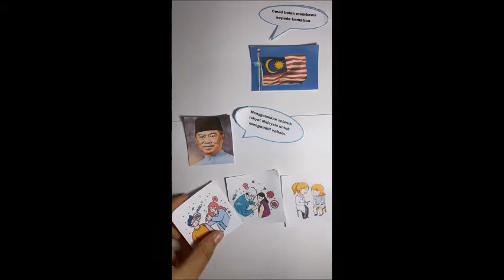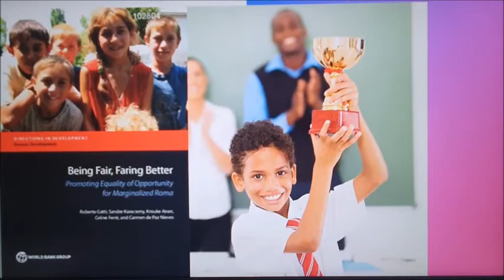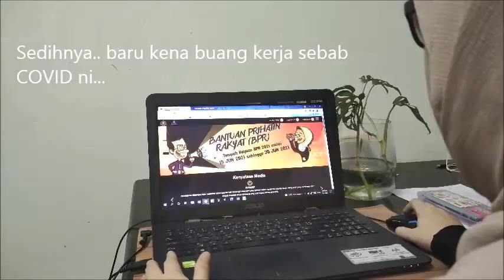KEADILAN SOSIAL (PTM 2021)